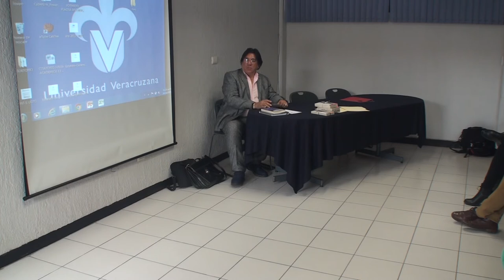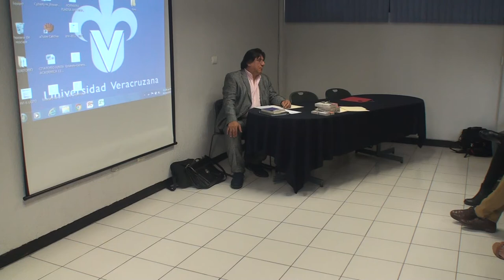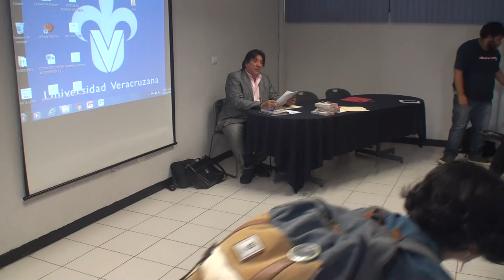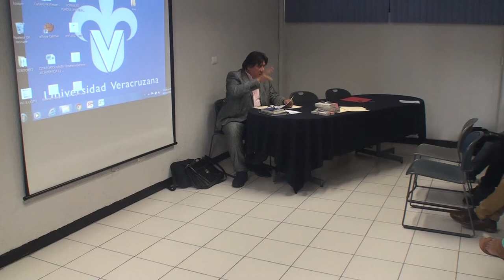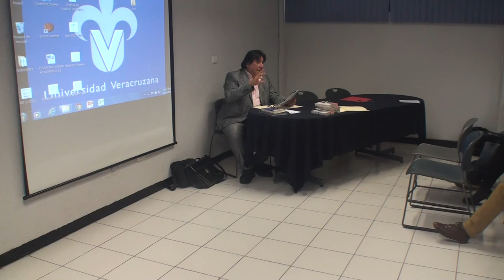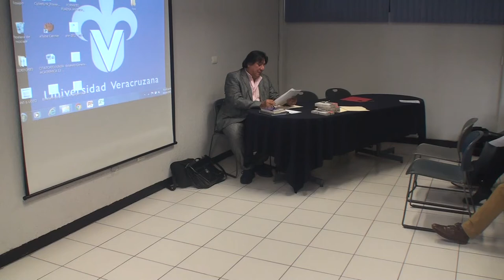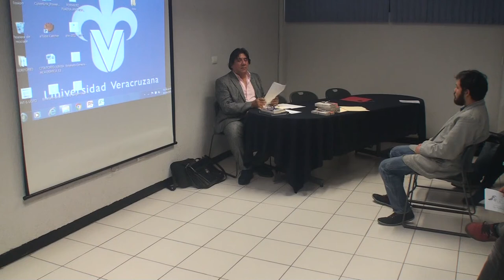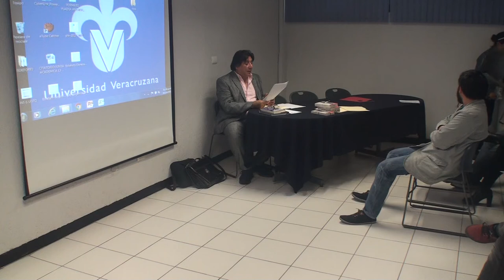Decolonizando a la Antropología - Jorge Luis Solano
Presentación de la Línea de investigación "Antropología de la globalización, opción decolonial y transmodernidad en la carrera de Antropología social de la Facultad de Antropología, Universidad Veracruzana en la Unidad de Humanidades, el 30 de octubre de 2018 dentro de XXV Foro anual de la Facultad de Antropología